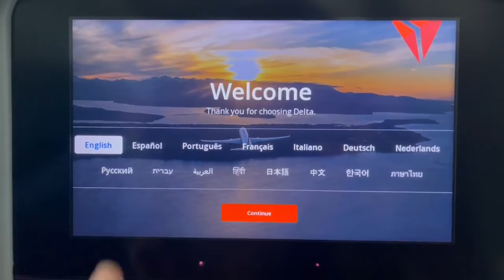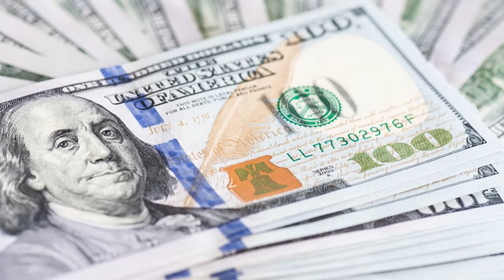The Most Cursed AK I’ve Ever Seen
I’m todays video we pick up where Cursed Gun Images left on the most cursed AK build I’ve ever seen.